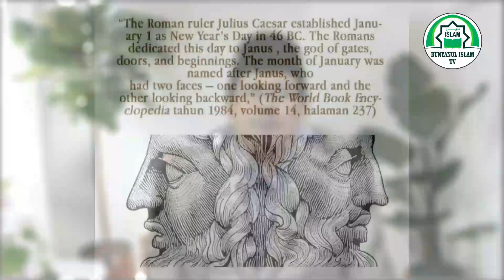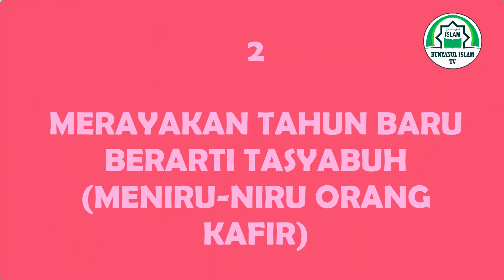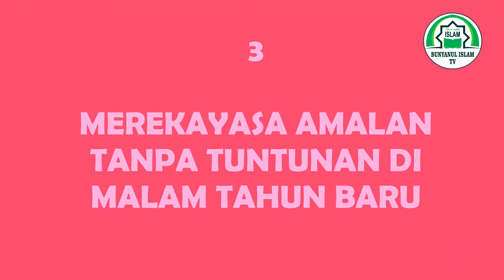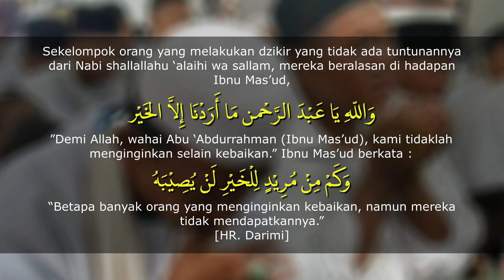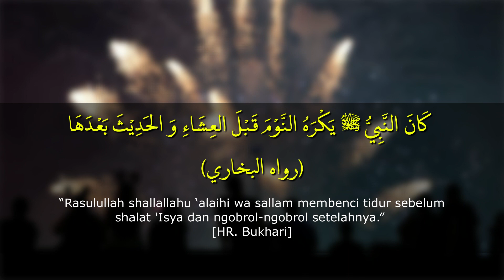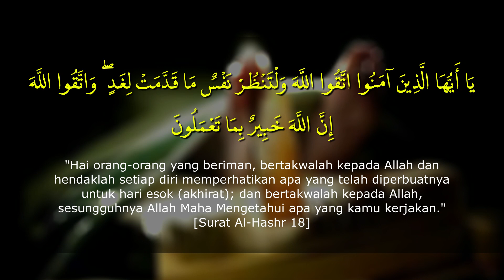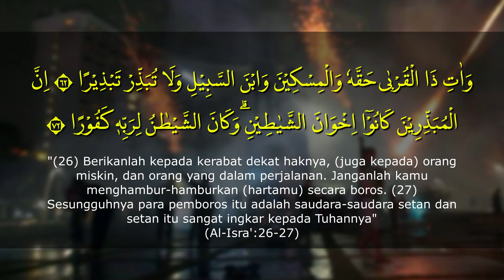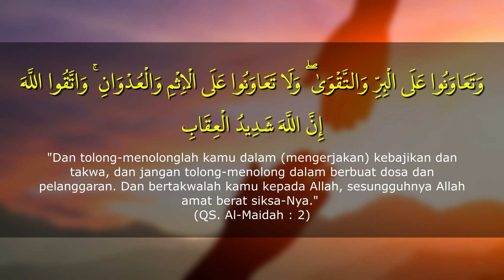BAHAYA TASYABBUH DAN TABARRUJ PADA PERGANTIAN TAHUN BARU MASEHI | Ust. Aceng Mustopa S.Pd.I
Sabahat Bunyanul Islam TV

Banyak diantara orang-orang yang ikut merayakan malam tahun baru itu tidak mengetahui kapan pertama kali acara tersebut diadakan, dan latar belakang mengapa hari itu dirayakan ?

Semua dilakukan hanya untuk ikut-ikutan padahal ada bahaya tasyabbuh dan tabarruj pada pergantian tahun baru masehi tersebut.

Sedangkan orang yang paham mendalili perbuatan tasyabuh tersebut dengan "toleransi", padahal saiyyidinaa Rosulullah Muhammad shalallahu 'alaihi wasalam yang merupakan contoh teladan bagi ummat islam tidak pernah mencontohkan toleransi seperti demikian, sehingga toleransi yang kebablasan seperti itu lebih cocok di sebut tololransi.

Pahami bahaya tasyabbuh dan tabarruj pada pergantian tahun baru masehi dan kerusakan-kerusakan yang ditimbulkannya terhadap keyakinan kita sebagai seorang muslim.

Saluran Infaq, Zakat, Sedekah, Qurban, Wakaf
Rekening a.n. Yayasan Bunyanul Islam
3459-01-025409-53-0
Kameramen : Yogi, Rifki, Ade P
Editor : Imran